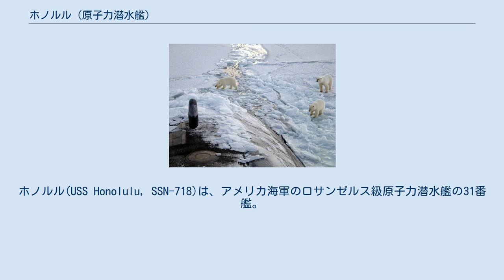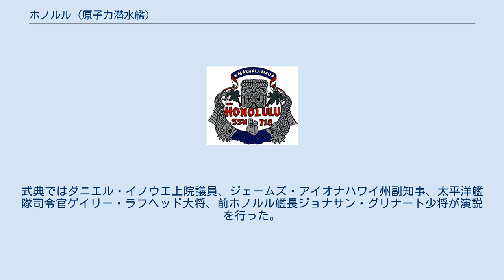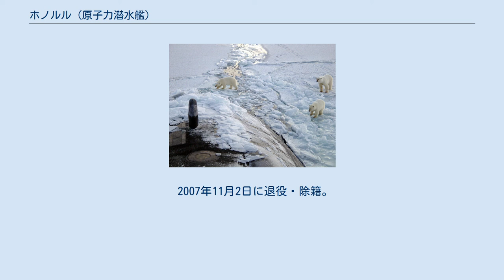ホノルル (原子力潜水艦)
ホノルル(USS Honolulu, SSN-718)は、アメリカ海軍のロサンゼルス級原子力潜水艦の31番艦。
艦名はハワイ州ホノルルに因んで命名された。
その名を持つ艦としてはブルックリン級軽巡洋艦7番艦(CL-48)以来3隻目。
 ホノルルは1977年9月15日にバージニア州ニューポート・ニューズのニューポート・ニューズ造船所に建造発注され、1981年11月10日に起工した。
1983年9月24日にジョウン・B・クラーク夫人によって命名、進水し、1985年7月6日に艦長ロバート・M・ミッチェル大佐の指揮下就役する。
 ホノルルの艦尾水平蛇は独立した油圧装置によりそれぞれ作動する。
この機構により一方の動作不良により潜水不能となることを防ぐことができる。
 ホノルルの乗組員は哨戒任務の記念としてその都度サーフボードにサインを行う。
10回の哨戒が行われ、10枚のサーフボードにサインが行われた。
最近の3枚は艦内に積み込まれ、7枚は真珠湾に保管されている。
 2006年4月15日、ホノルルは母港を真珠湾から変更することとなり、離任の記念式典が行われた。
式典ではダニエル・イノウエ上院議員、ジェームズ・アイオナハワイ州副知事、太平洋艦隊司令官ゲイリー・ラフヘッド大将、前ホノルル艦長ジョナサン・グリナート少将が演説を行った。
ホノルルは2006年5月初旬に最後の哨戒に出航し、ベトナム戦争以来太平洋艦隊が行った最大の模擬戦である演習「ヴァリアント・シールド」に参加した。
最後の哨戒は10月にピュージェット・サウンド海軍工廠で完了し、ホノルルは退役のための準備に入った。
 2007年11月2日に退役・除籍。
前部区画の一部は2005年に海山に衝突して大きく損傷したサンフランシスコ (USS San Francisco, SSN-711) の修復に使用された。